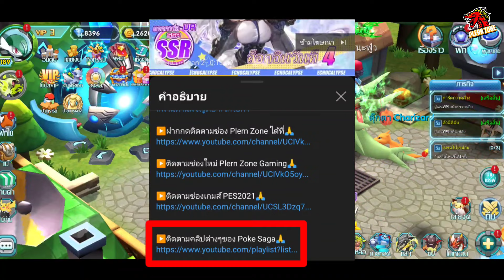Poke Saga - ป้ายการต่อสู้มาแล้ว หนังสือกราด้อน 880 ชิ้น ดิสสกิล บัตรจับ ต้องมี เทพจะมาแล้ว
กด like 👍
กด share 📢